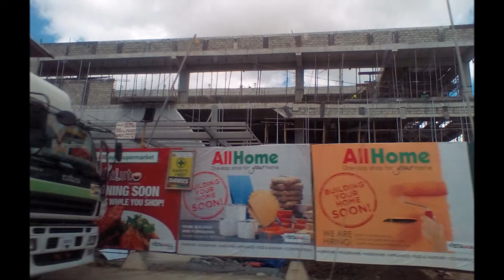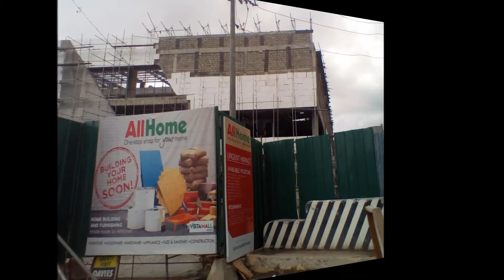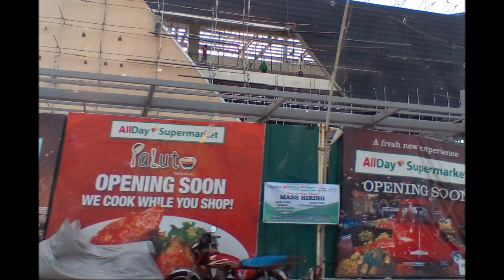VISTAMALL ILOILO CONSTRUCTION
Vistamall Iloilo is located along Circumferential Road, Oton, Iloilo.

Construction of Vista Mall Iloilo